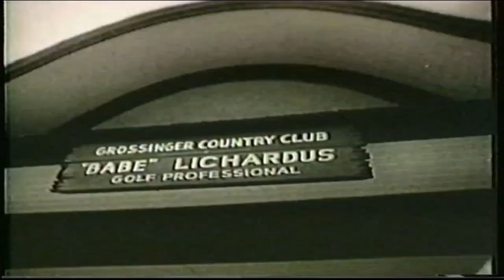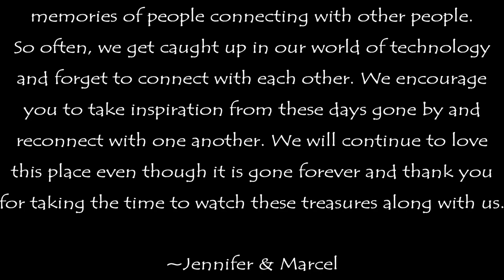Remembering Grossinger's...Vintage Footage Series! Summer Fun Featuring a World Renowned Golf Pro!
*EPISODE 6*
Grossinger's Catskill Resort Hotel was a resort in the Catskill Mountains in the Town of Liberty, near the village of Liberty, New York. One of the largest Borscht Belt resorts, it was a kosher establishment that catered primarily to Jewish clients from New York City. After decades of activity and notable guests, it closed in 1986. The resort buildings were demolished in 2018.

Our love story with Grossinger’s began in the spring of 2017. We grew to love the resort and the history behind its grandeur. We ventured respectfully into its halls and closed our eyes to picture how it must have been. Along the way, we discovered the story of Jennie Grossinger and her amazing life! We wrote a story about our adventures there and about how we felt about Jennie…below is a piece of our writing and our desire to honor the Grossinger legacy….

Haunting echoes from the original owner and matriarch Jennie Grossinger's house cried out to us as we scanned the dirt where her cozy house stood. How would she feel to see her dreams…remnants of her extraordinary life being bulldozed into asbestos saturated dust?  We scanned the perimeter for a place to respectfully enter her abode. We were eager to see what was left.  Eager to pay our last respects to this hallowed ground.  Our eyes met as we turned to the mountain of rubble just beyond the gateway.   Shards of glass, jagged stacks of cement, and the ominous smell of less than healthy dust particles greeted us with their intriguing embrace as we made out way toward ground zero.   The blue sky shimmered above as haunting images of detonation filled our minds.  What a sight it must have been to see the grand building’s demise.  What once stood so proud and tall, had fallen into desolation and in return had broken the hearts of at least two explorers that held her forsaken structures with great affection and regard.  Our collective sigh echoed in the abyss of debris as we turned the camera on ourselves.  Our usual playful and lighthearted introduction felt shadowed by a sense of loss and regret.   How can you seize the day, when the stroke of midnight intrudes?   But even in the shadow of despair comes the opportunity to shine.   We quickly turned our attention past the ruins to the treasures beyond.  It was a chance to seize the day without regret and to deliver a message of adventure without delay. The day went by all too quickly as we found ourselves immersed in its abandoned brilliance.  Although a few of our favorite places had fallen, many remained.   And although awaiting certain death at the hands of bulldozers and a hearty stock of TNT, stood still in time, echoing haunting voices from the past as it intertwined two adventurers into its history, creating a firestorm of memories that could never be extinguished.

For the next few weeks, we will continue to honor Jennie Grossinger and the grand resort she had created with a series of vintage videos from the 40s, 50’s and 60s. A gift from close friends of ours that we treasure and wanted so much to share with the community who loved and still loves this place as much as we do.

We look forward to hearing from you all and in particular, hope to hear from those who were so lucky to have spent time within the walls of this, our favorite resort on earth. Our hearts ache to know that it is gone, but we feel blessed to be able to bring memories alive!! Enjoy and have a wonderful holiday season!!

Make sure you check out the Amazing book "The Borscht Belt" by Marisa Scheinfeld!!

Also check out the book by Tania Grossinger "Growing up at Grossinger's"